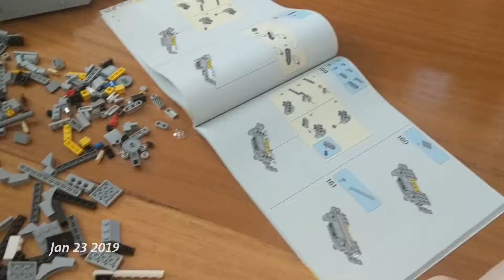1 Second a Day! (UK, Europe and Home/my 21st)